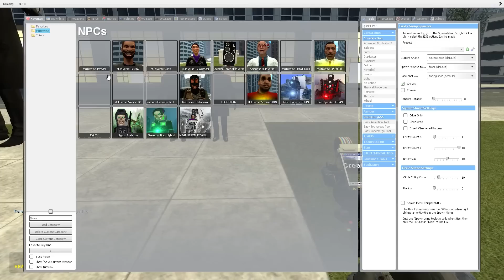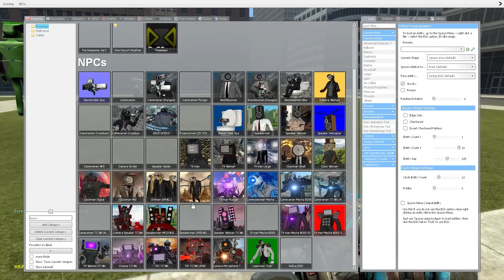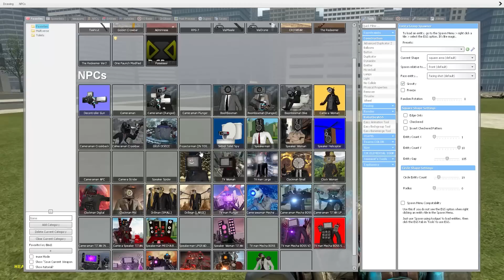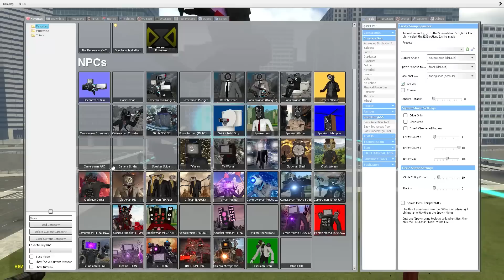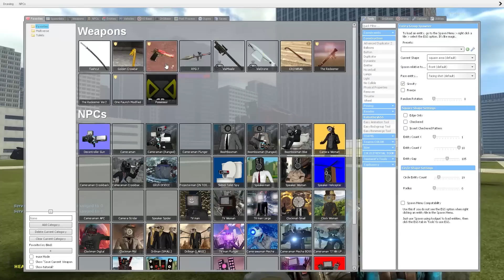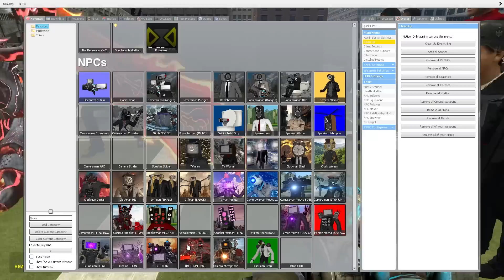INJURED SAW TITAN CAMERAMAN AND SPEAKERMAN VS ALL SKIBIDI MULTIVERSE BOSSES In Garry's Mod!